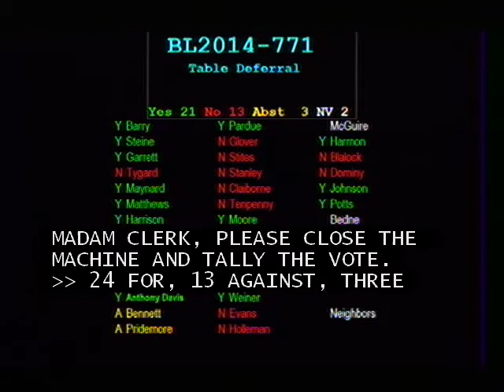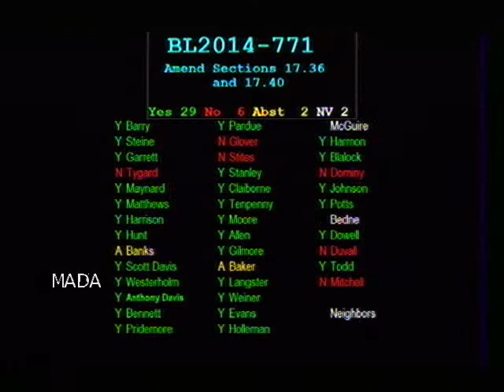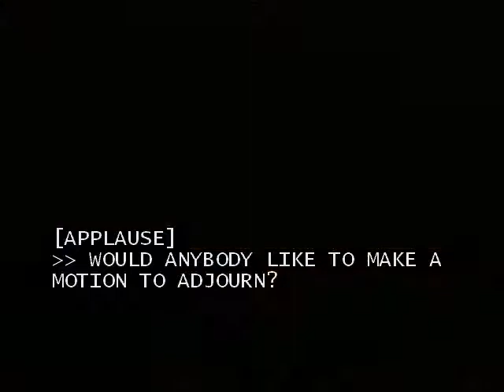08/19/14 Metro Council Meeting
Meeting of the Metro Nashville Council on August 19, 2014